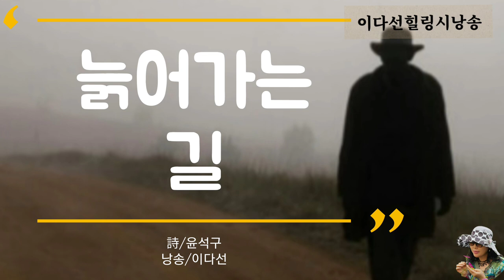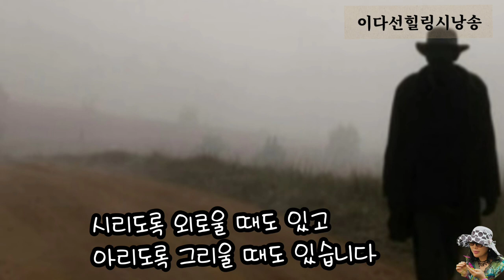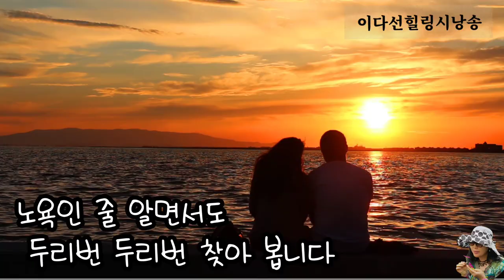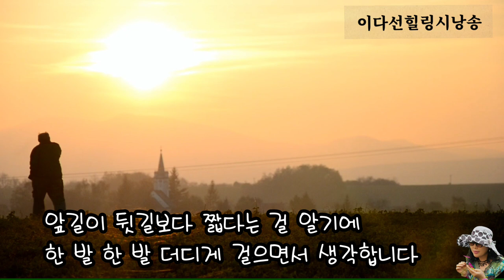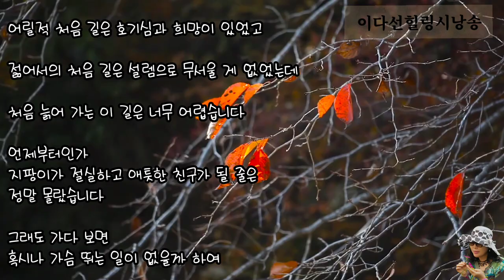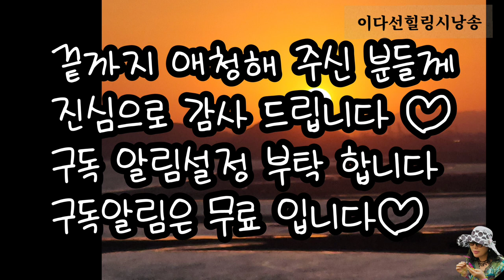(시낭송)늙어가는 길/詩.윤석구/낭송.이다선 /영상편집이다선